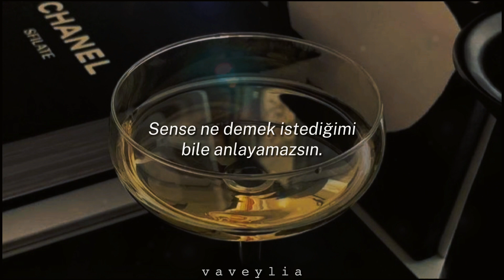Taylor Swift- Karma (Türkçe Çeviri)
And I keep my side of the street clean; "Sokağın bir tarafını temiz tutmak." sorumlu, net ve iyi seçimler yaparken; aynı zamanda da yapılan bütün hataları sahiplenmek ve düzeltmeye çalışmak anlamına gelir.